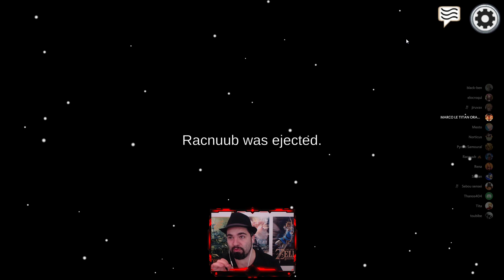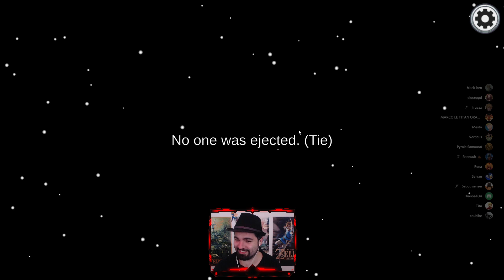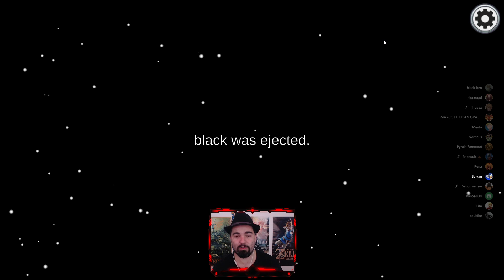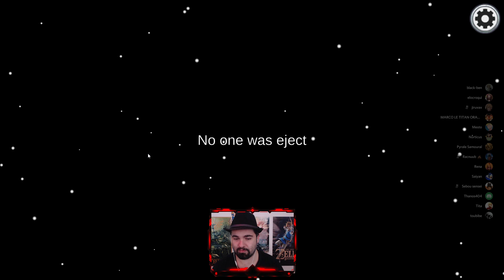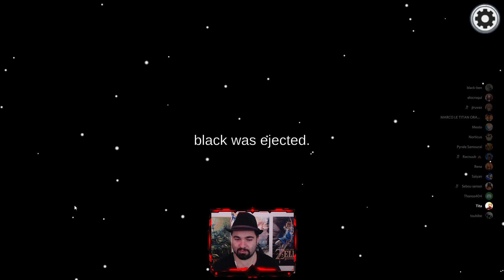PETITS MEURTRES ENTRE (EX-)AMIS ! (redif 6/11)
redif du live Among Us du 6 Novembre 2021 -- Watch live